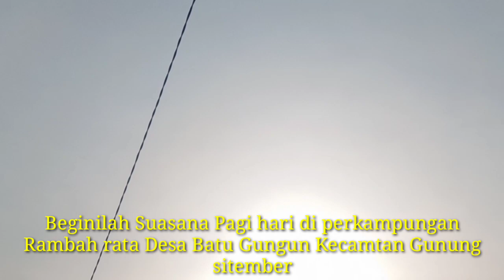Suasana Pagi hari Pedesaan Rambah rata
Beginilah suasana pagi hari di desa Rambah rata ada yg keladang ada yang jemur cocolate dan masih banyak lagi semua ambil bagian pekerjaan masing masing

Trimakasih..Horas..Mejuah juah..Njuah juah